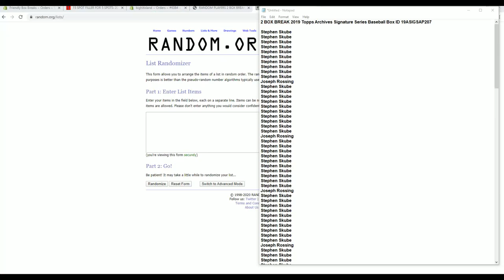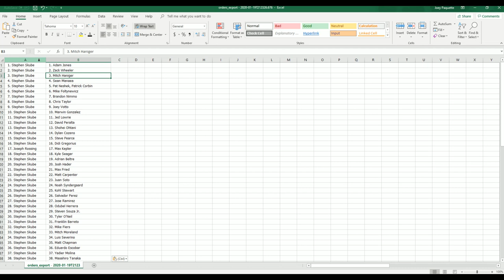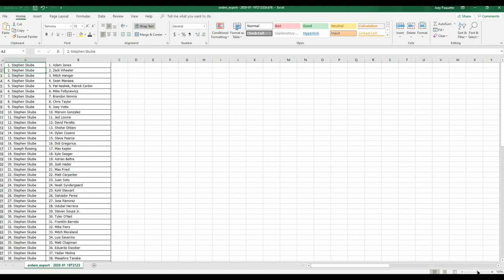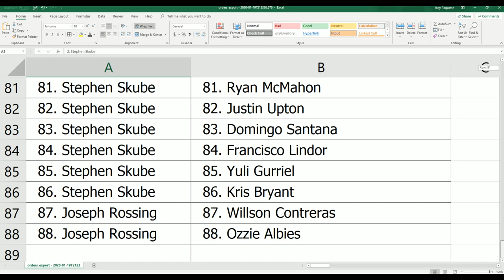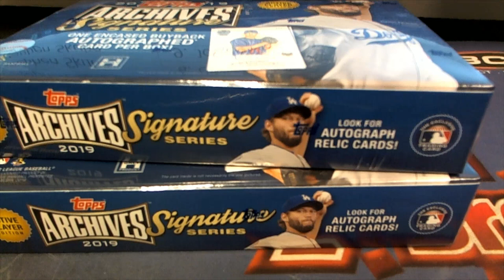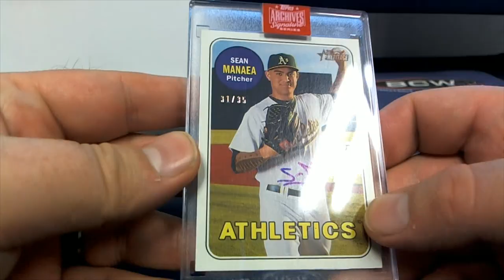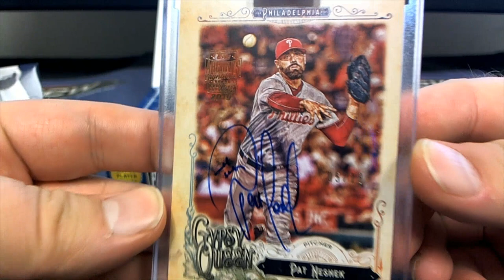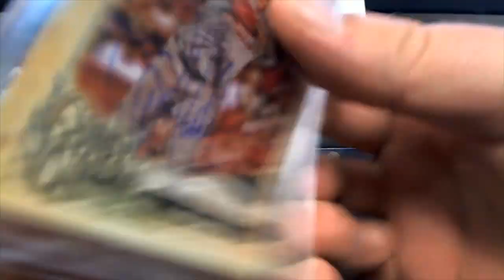2 BOX BREAK 2019 Topps Archives Signature Series Baseball Box ID 19ASIGSAP207